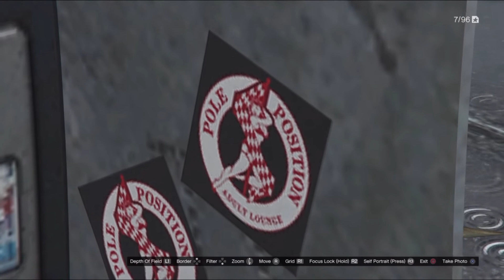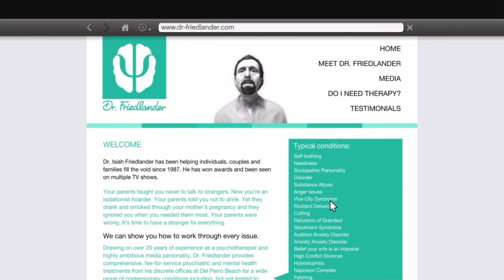GTA 6 Location FOUND in GTA 5!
Secret Vice City Secrets and Clues Hidden in Grand Theft Auto V!

More from RDR 2!

Upcoming PS5 and Xbox Series X Livestreams Coming Soon!!!

stay trippy ;)